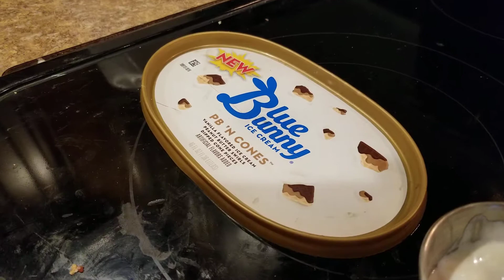Blue Bunny Icecream Challenge